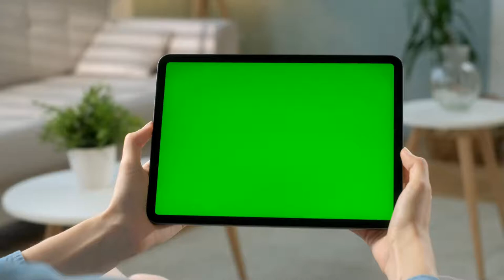Green screen tablet green screen mobile no copy right stock free download